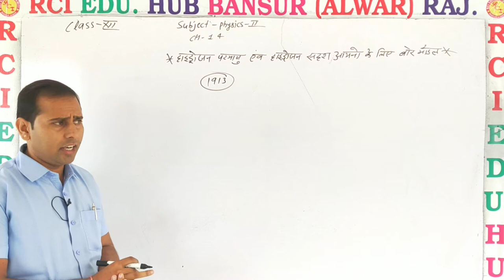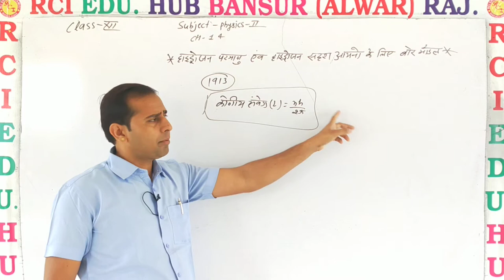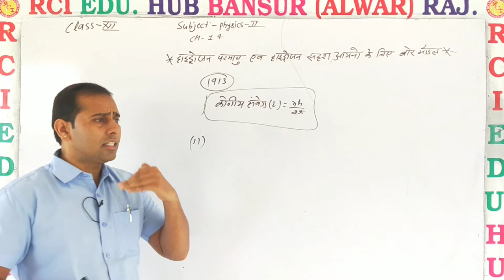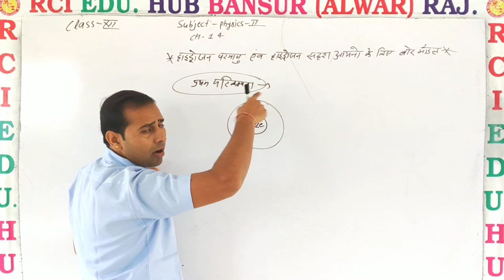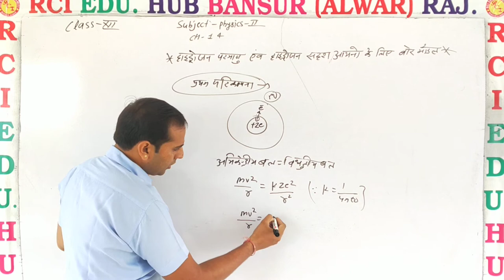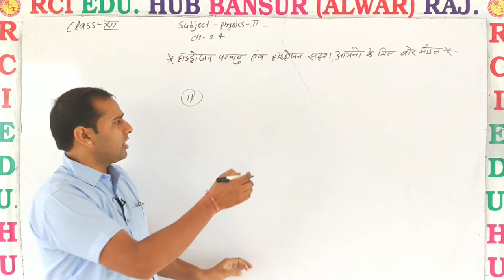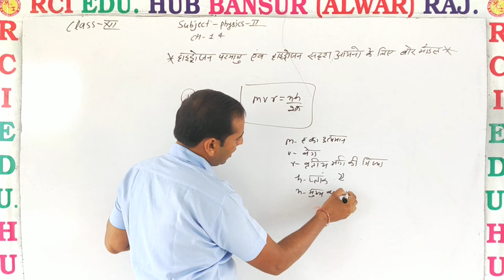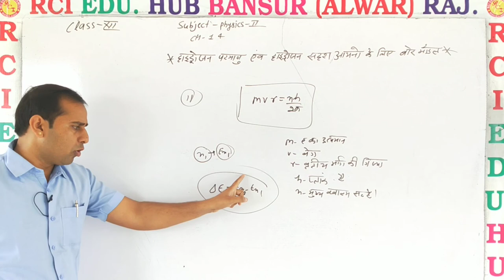बोर मॉडल ll Rci Edu. Hub Bansur Alwar Raj.